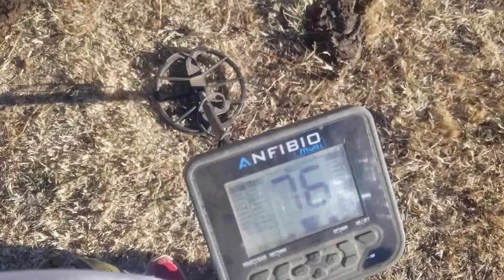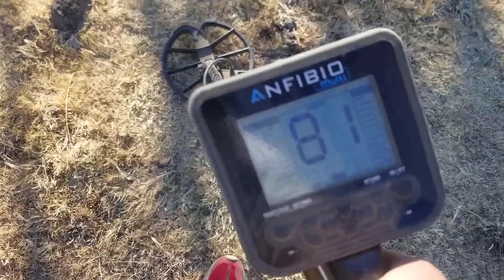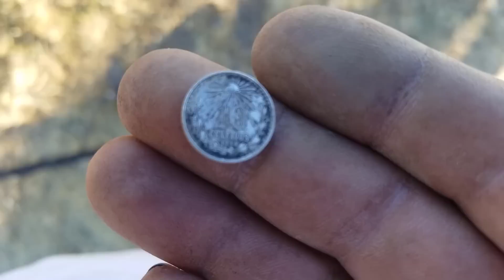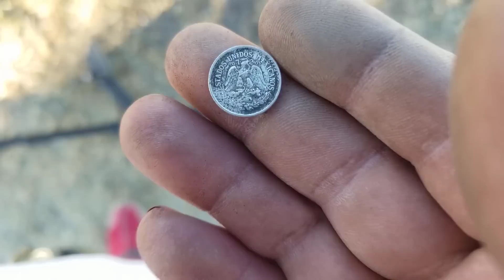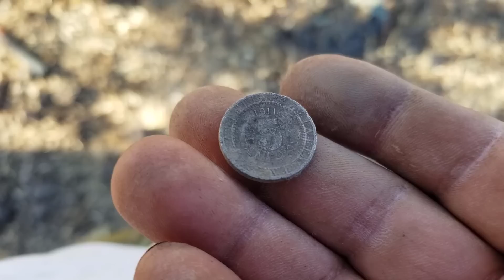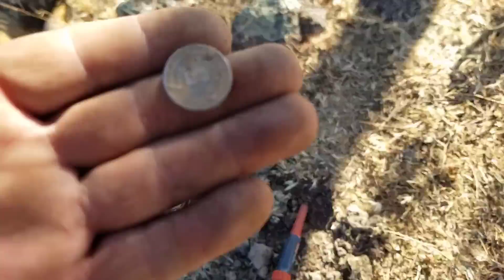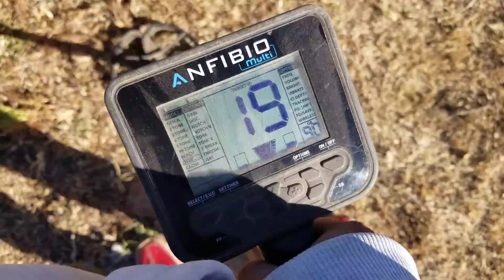🍀🍀🏜️EN ESTE LUGAR ENCONTRARON MONEDAS DE ORO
Que tal Franky amigos el dia de hoy una exelente busqueda de tesoros en un lugar donde encontraron monedas de oro
este es un vídeo recuperado por un suscriptor del otro canal